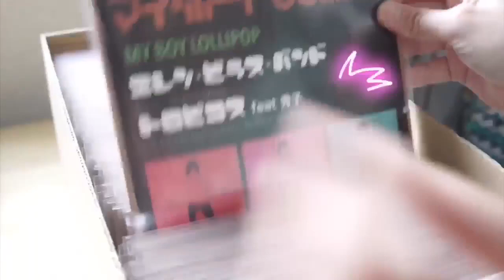Tropicos 5th Single "My Boy Lolipop feat.秀子"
Tropicosの次の7inchは新たなレーベルCocomelo Discosからスプリット企画晩
A面にフランスのEllen Birath Bandが奏でるクラシックなMy Boy Lolipop
B面はゲストにGypsy Vagabonzから秀子を迎えてのTropicos Salsa Take!!
ロリポップファンにはたまらない内容となっております

✴︎Tropicos 5th 7inch✴︎
"My Boy Lolipop feat.秀子"
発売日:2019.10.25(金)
定価:¥1,500(税別)
品番:CCD001